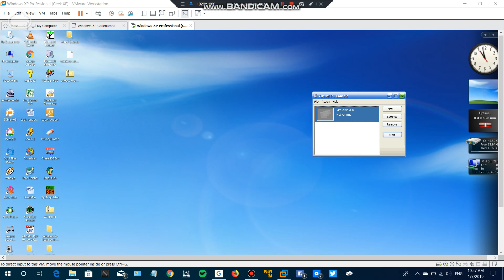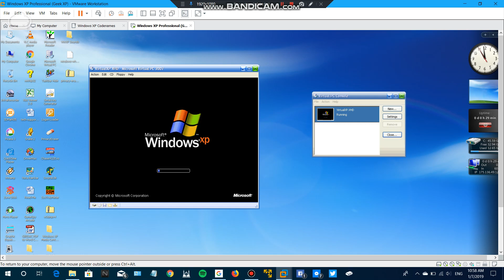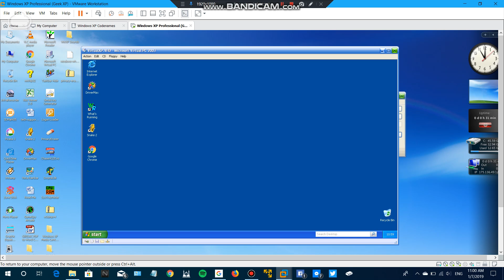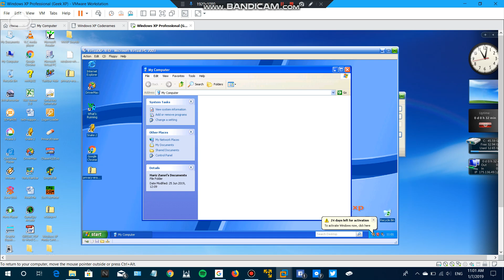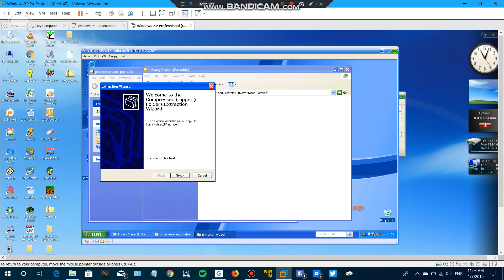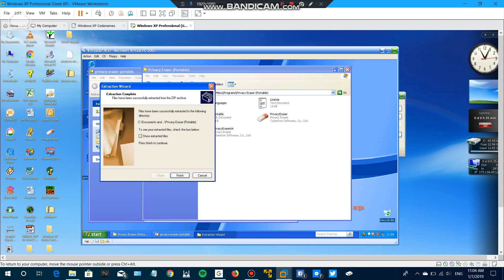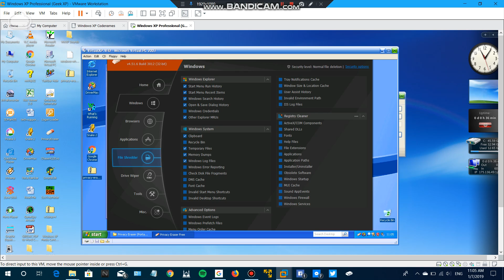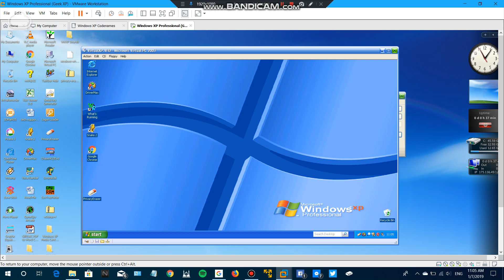Extract and install Privacy Eraser (Portable) on Windows XP ProN in VPC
Now, I already downloaded software apps for CNET Download on MSEdge web browser to. But I trying to slow down with my Ramdisk in yesterday. So you're when how to extract and install it for Privacy Eraser (Portable) on WinXP Professional N on Microsoft Virtual PC on Geek XP on VMware Workstation to combine for it but WinXP ProN is too slower down with 64GB RAM while the device performance slow. From now, we test the running in WinXP ProN for 24d left for activation attempt from VirtualXP.VHD SP3.